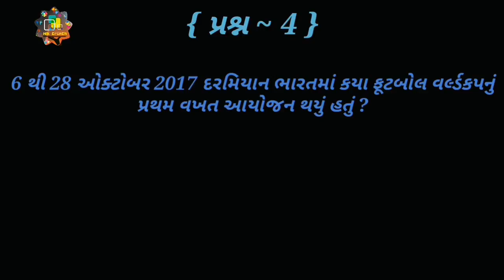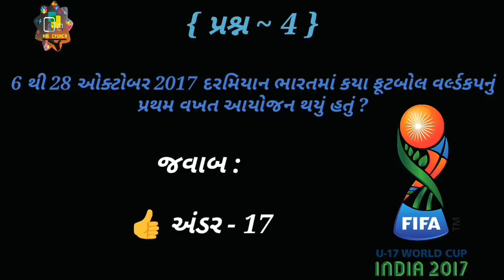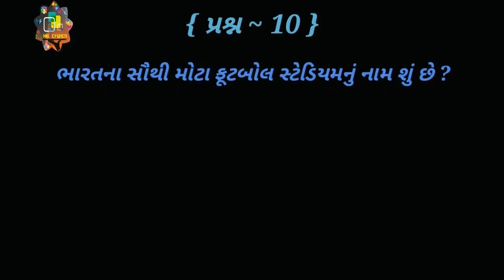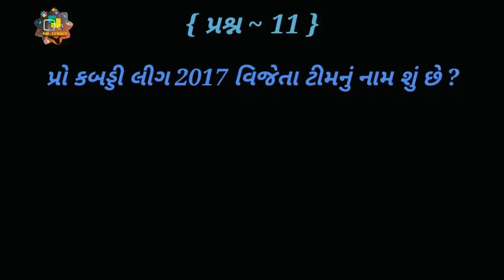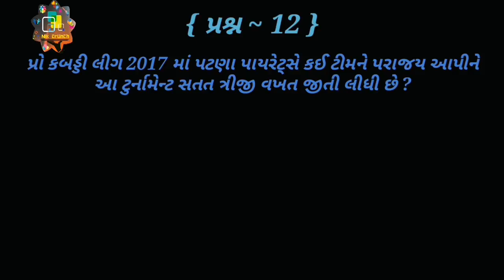current affairs ice magic 29 October | Bailiff | PI | Seniour Clerk | Talati | GOVERNMENT EXAM